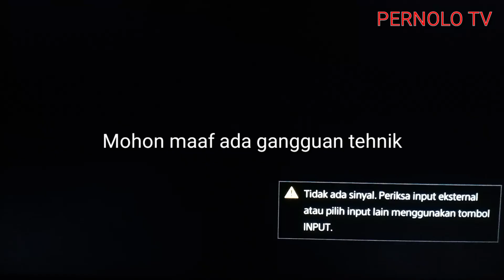Hidup Nyaman Dihari Tua, || Cerita Keliling Nusantara || Suasana Alam Pedesaan.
Pensiun dini dan menikmati masa tua dengan damai kini jadi dambaan generasi muda. Untuk itu, tidak ada salahnya menyiapkan dana pensiun dari sekarang.

Tapi sayangnya menurut survei HSBC, 9 dari 10 orang Indonesia belum siap untuk membiayai hidup di masa tua. Mirisnya 75 persen responden orangtua bahkan mengharapkan bantuan dana dari anaknya.

Jika kamu tidak ingin seperti itu sebaiknya, segera persiapkan dana pensiun sejak dini. Caranya bisa dengan menerapkan 7 langkah berikut

1.. Tentukan jumlah dana pensiun

Tentukan kapan kamu ingin pensiun dan pahami kebutuhan apa saja yang akan kamu butuhkan di masa senja nanti, sehingga kamu dapat menentukan estimasi jumlah dana pensiun yang kamu inginkan.

Saran yang umum diberikan adalah untuk menyisihkan 10 hingga 15 persen penghasilan bulanan untuk dana pensiun kamu. Jumlah ini masih dapat berubah, tergantung dari kebutuhan dan hal apa yang kamu inginkan di masa pensiun nanti.

2.Ada beragam cara yang dapat kamu jadikan pilihan untuk menyisihkan dana pensiun kamu. Mulai dari menabung, hingga investasi.
 Jangan sisihkan semua dana kamu ke dalam satu tempat menabung saja tetapi justru dipecah ke dalam beberapa tabungan. Pilihannya seperti tabungan dengan bunga kecil hingga tabungan dengan risiko tinggi dan ambisius.

Ingat, sesuaikan risiko saat berinvestasi, kenali risiko dengan baik, dan bijaklah dalam berinvestasi. Kalau kamu tertarik untuk mulai melirik opsi investasi yang mudah, mulailah pelajari reksa dana sebagai salah satu pilihan investasi yang mudah diakses secara daring.

3. Membangun pendapatan pasif melalui aset produktif
Saat memasuki usia pensiun, penghasilan tetap akan berhenti atau menurun. Inilah mengapa membangun pendapatan pasif menjadi salah satu opsi di hari tua nanti.
Bagaimana caranya? Miliki aset produktif yang dapat menghasilkan pemasukan. Salah satu contoh aset produktif adalah penyewaan properti. Bila kamu memiliki aset properti, kamu bisa menyewakan aset tersebut, dan mendapatkan pendapatan secara rutin.

4. Kurangi pengeluaran konsumtif

Jika penghasilan bulanan sudah habis terlebih dahulu akibat pengeluaran konsumtif, maka tidak akan ada sisa penghasilan yang dapat disisihkan untuk mempersiapkan dana pensiun.

Prinsipnya, utamakan kebutuhan utama dan sisihkan sebagian penghasilan untuk dana pensiun terlebih dahulu, baru sisanya dapat dipakai untuk pengeluaran konsumtif.

5. Siapkan dana darurat

Selain dana pensiun, jangan lupa untuk mempersiapkan dana darurat yang dapat digunakan saat masa tak terduga, seperti misalnya saat kehilangan pekerjaan karena pandemi.

Jumlah dana darurat yang disarankan berbeda - beda, tergantung pada kondisi kamu. Rumus pada umumnya yang sering disarankan oleh para ahli keuangan seperti berikut ini:

Bila kamu lajang, jumlah dana darurat kamu senilai 6 kali pengeluaran bulanan.
Bila kamu sudah menikah, namun belum memiliki anak, jumlah dana darurat kamu senilai 9 kali pengeluaran bulanan
Dan jika kamu sudah menikah dan memiliki anak, jumlah dana darurat kamu senilai 12 kali pengeluaran bulanan
Dana darurat dapat disimpan di tempat yang aman, bersifat likuid, atau non likuid namun mudah dicairkan, seperti rekening tabungan, deposito, logam mulia emas, dan reksa dana pasar uang.

6. Melunasi hutang yang konsumtif
Jika Anda memiliki hutang atau cicilan yang masih berjalan, prioritaskan untuk melunasinya terlebih dahulu karena hutang akan mengganggu kelancaran cash flow kamu.
Semakin cepat hutang lunas, maka kamu akan semakin mudah dan nyaman dalam mempersiapkan dana pensiun.

7. Memiliki asuransi hari tua

Saat ini beberapa penyedia layanan asuransi menawarkan berbagai macam layanan asuransi hari tua yang dapat membantu memberikan pendapatan bulanan saat kamu memasuki usia pensiun nanti.Seperti Asuransi Jiwa.